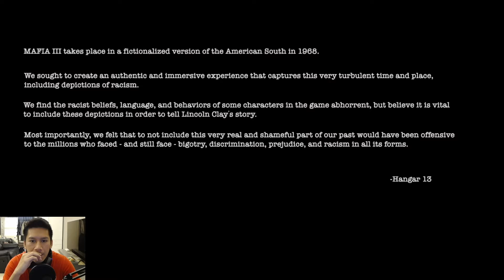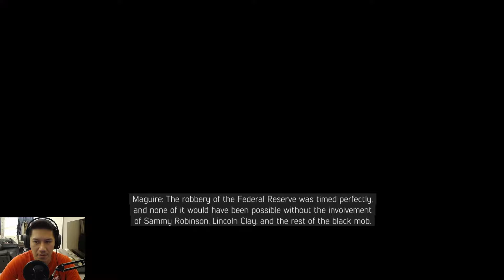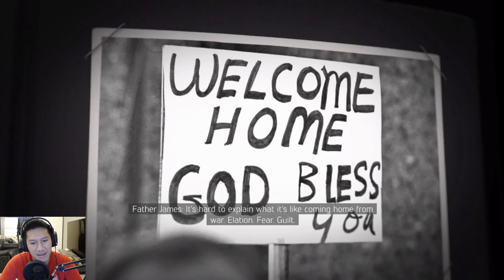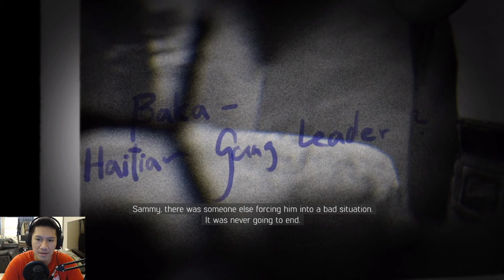Melanjutkan Cerita Mafia Trilogy - Mafia 3 Definitive Edition Indonesia Subtitle #1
Sorry guys untuk video episode ini gak ada intronya karena Copyright lagu dan biar bisa tetep tampilin konten mafia 3 buat kalian, mau gak mau gw cut deh bagian intronya hehe

Akhirnya kita sampai di game terakhir dari franchise Mafia Trilogy.

Pada tahun 1968, veteran Perang Vietnam Lincoln Clay kembali ke New Bordeaux dan bersatu kembali dengan ayah pengganti dan pemimpin Black Mob Sammy Robinson, saudara angkatnya Ellis, dan teman pendetanya, Pastor James Ballard. Meskipun awalnya berencana untuk berangkat ke California, Lincoln setuju untuk tinggal dan membantu Sammy, yang menghadapi masalah dari Mob Haiti dan berhutang budi kepada bos mafia Sal Marcano. Lincoln mengakhiri konflik dengan Haiti dengan membunuh pemimpin mereka, dan setuju untuk membantu Marcano merampok Federal Reserve cabang kota itu selama perayaan lokal Mardi Gras; Marcano juga mengusulkan agar Lincoln mengambil alih Black Mob dari Sammy, tetapi dia menolak. Lincoln, Ellis, dan teman-teman mereka Giorgi, putra Marcano, dan Danny Burke, yang ayahnya juga ingin menyelesaikan masalah dengan Marcano setelah perselisihan sebelumnya, melakukan pencurian dengan sukses. Namun, Marcanos menghidupkan grup dan membunuh Sammy, Ellis, dan Danny sambil meninggalkan Lincoln untuk mati. Dia diselamatkan oleh James dan, setelah pulih, bersumpah untuk membalas dendam pada keluarga Marcano.

Mafia III: Definitive Edition Remastered Gameplay Walkthrough Commentary PC Full Game. Showcasing all missions, full story, upgrades, ending and more.